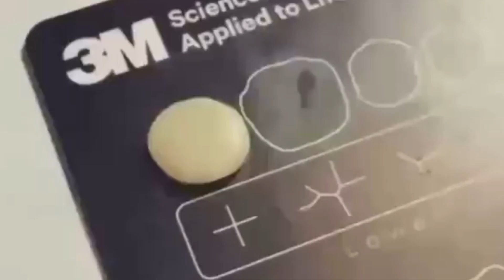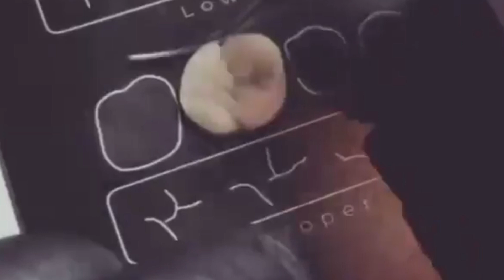Veja como é feito o PROVISÓRIO no DENTISTA! Passo a Passo!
André karam,odontofitness,Veja como é feito o PROVISÓRIO no DENTISTA!